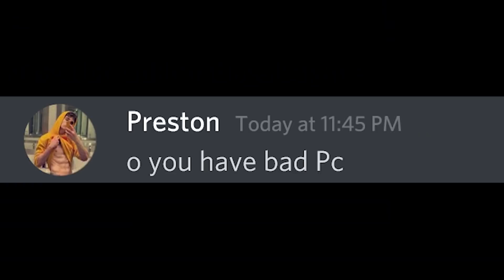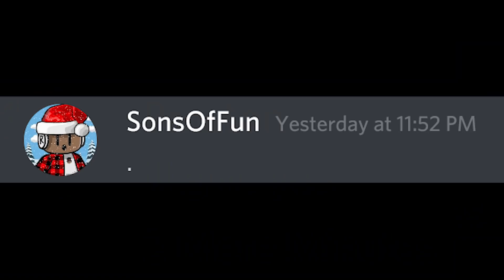😧When Preston Says HATCH EVERY CHRISTMAS MYTHICAL in Pet Simulator X (Roblox)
When Preston Says HATCH EVERY CHRISTMAS MYTHICAL in Pet Simulator X